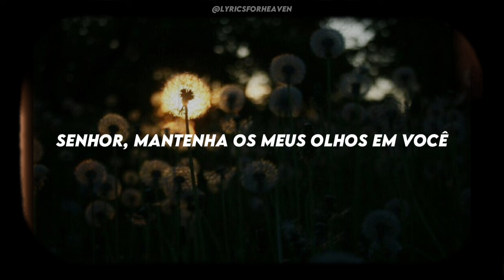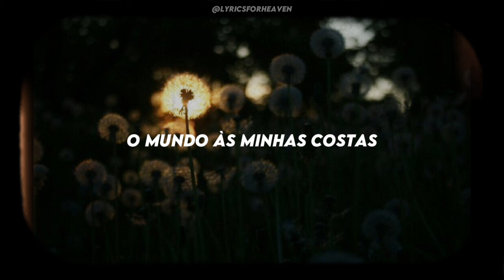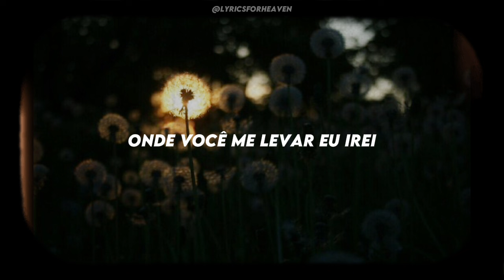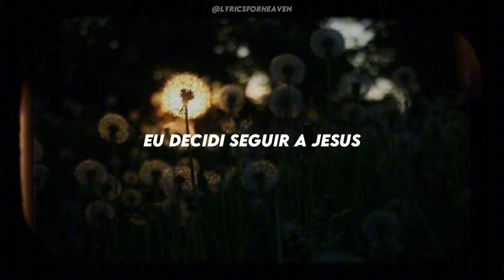No Turning Back - Leeland e Steffany Gretzinger (Tradução)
• Olá, Espero que esteja tudo bem! Estava sem postar aqui por um tempo, mas espero compartilhar mais a partir de agora!

• A melhor parte de compartilhar louvores é saber que o Senhor pode dizer algo específico a alguém que precisar ouvir, então. Espero que sua fé seja fortalecida a cada dia e que você escolha seguir Jesus sem olhar pra trás 🤍

|Letra
I want to walk just like You
I want to talk just like You
Lord, keep my eyes on You
Take up my cross just like You
Lay down my life just like You

I have decided to follow Him
The cross before me
The world behind me

No turning back (You deserve it all, God)
No turning back
No turning back (Everything, God)

And if I live, I'm living for You
And if I die, I'm dying for You
Whatever comes
Lord, let it be true
I'm following You
I'm following You

(You’re my future, God) I'm following You, Jesus
(My future and my hope) Oh
I'm following You (Just to have You, God)
Where You lead me, I will follow
Yes, I'm following You (Take up my cross and follow You)